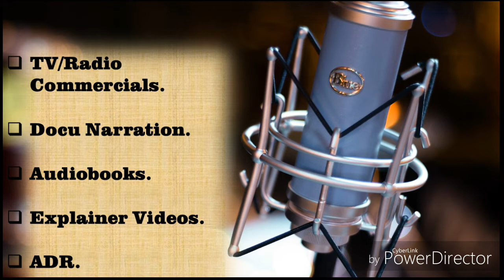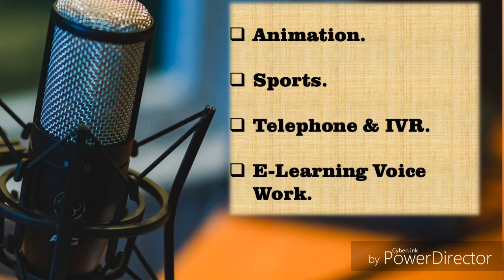Eddy Kimani - Voice Over Demo Reel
Hi. This is my current Voice Over Demo Reel. Need to give your work a professional voice?